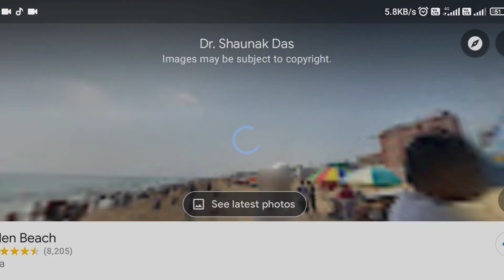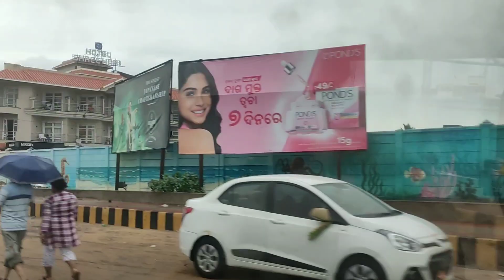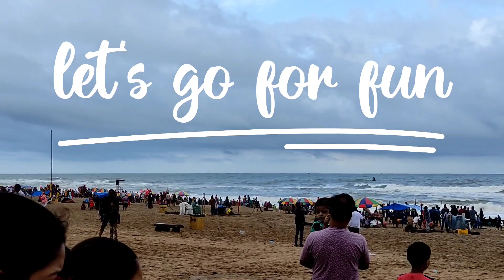jagannath puri dham 🔥📷|| golden beach 💝 || puri,odisha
तो कैसे हो दोस्त. तो आज तुम्हारा भाई भारत के चार धामों में से एक पूरी आया है जहा आपका मैं दिखाऊंगा ,यहां के बहुत सुंदर नजारे.…. ।

तो आज का ये vlog कैसे लगा दोस्तो coment कीजिए
मैं मिलता हूं एक और vlog ke साथ.